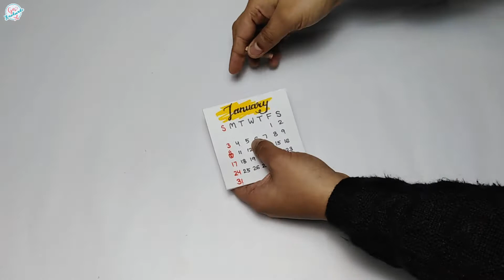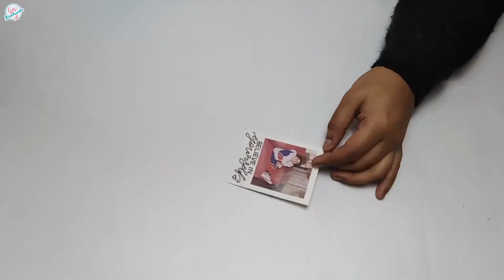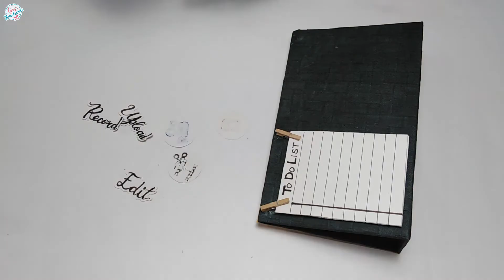DIY Desk Calendar 2021 | Go Handmade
Hello friends,

Today I am gonna show you how to make
 a DIY Calendar at home by yourself.

Thanks,
Go Handmade (Krati)